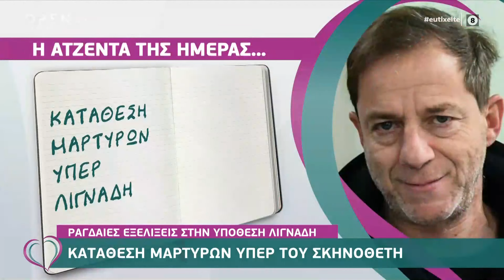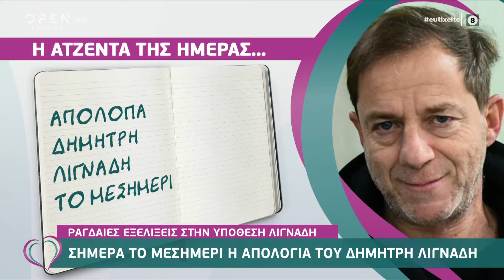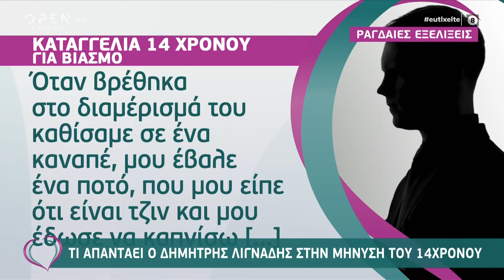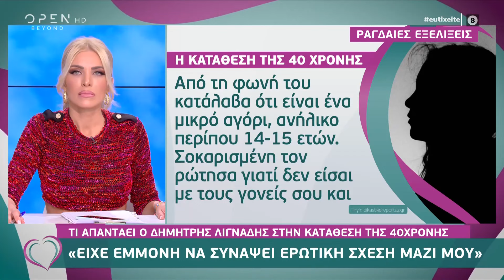Ευτυχείτε! 25/2/2021 | OPEN TV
Η Έλενα Ακρίτα σχολίασε την υπόθεση του Δημήτρη Λιγνάδη και μίλησε για τον χώρο του θεάτρου, κάνοντας παράλληλα έκκληση να βγουν να μιλήσουν όσοι ξέρουν και το Αρσάκειο. Επίσης, ο πρώην σύζυγος της Σοφίας από το Survivor απάντησε γιατί δεν έστειλε φωτογραφίες με τις κόρες τους. Ακόμα, ο Παναγιώτης Βασιλάκος μίλησε για το νέο ριάλιτι Battle of the couples, αλλά και τη σχέση του με τη Νικολέτα και η Έλενα Τσαγκρινού αναφέρθηκε στη συμμετοχή της στη Eurovision με την Κύπρο.